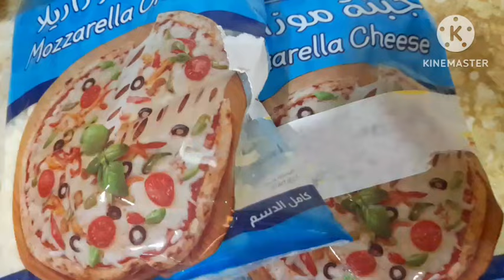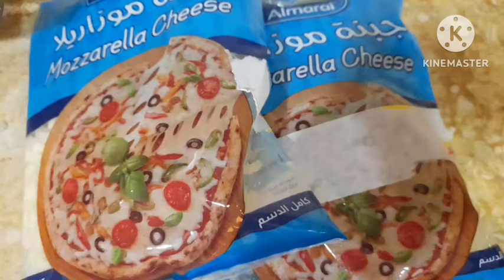how to make chicken with potato balls | sallychannel